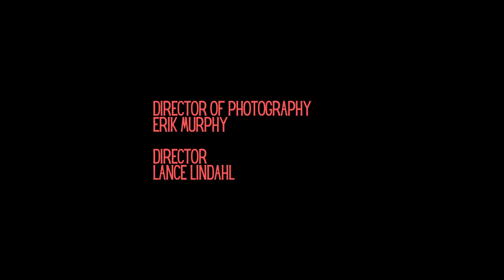Little Turtle Singers [Bear Heart]